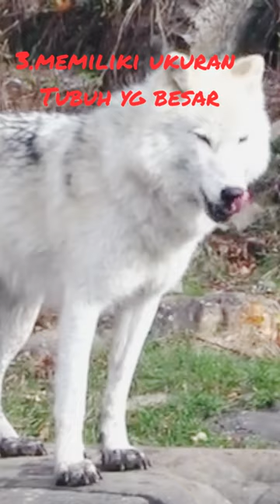4 FAKTA MENARIK SERIGALA ARKTIK#SHORTS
4 FAKTA MENARIK SERIGALA ARKTIK#SHORTS,SAEFUL AZIS#SHORTS
YOUTUBE#SHORTS,VIDIO#SHORTS
KEINDAHAN ALAM NUSANTARA
HEWAN PELIHARAAN,HEWAN ALAM

TAG,
4 FAKTA MENARIK SERIGALA ARKTIK#SHORTS,SAEFUL AZIS#SHORTS
YOUTUBE#SHORTS,VIDIO#SHORTS
KEINDAHAN ALAM NUSANTARA
HEWAN PELIHARAAN,HEWAN ALAM